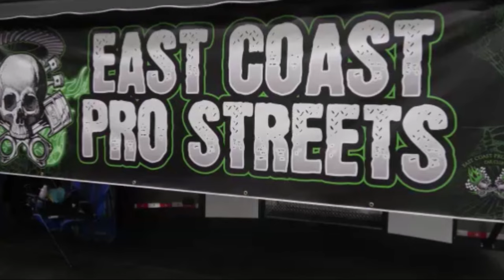1969 Camaro RS SS Custom Dreamgoatinc Hot Rod and Classic Muscle Cars